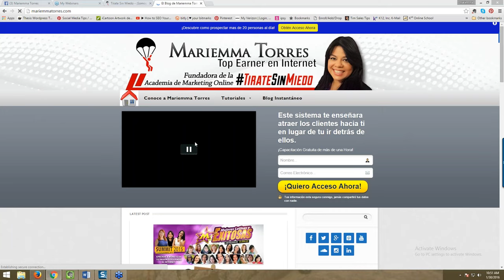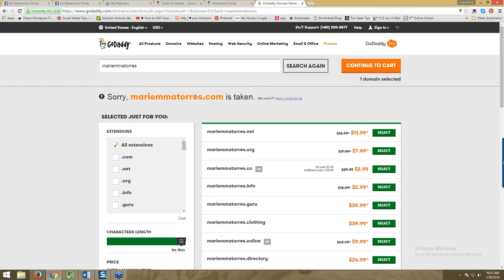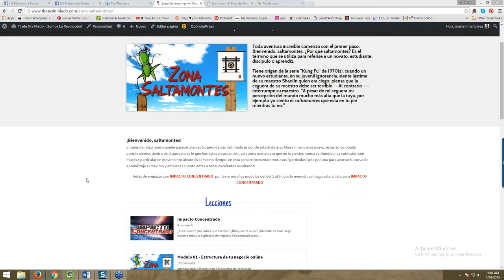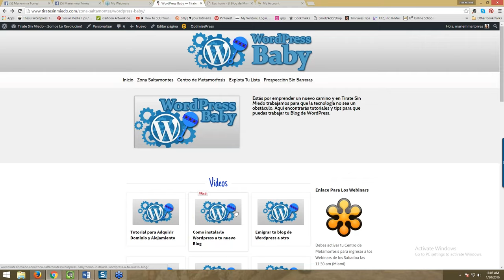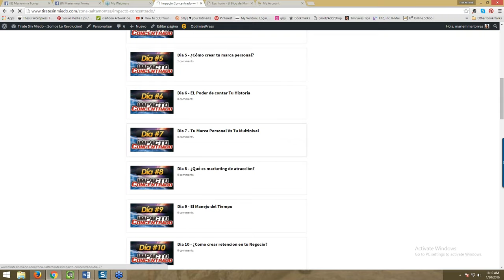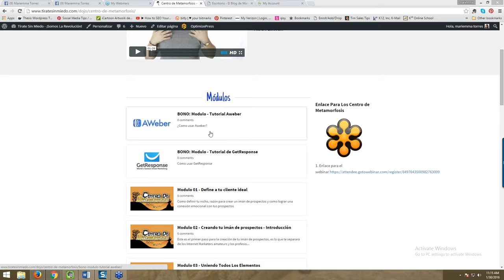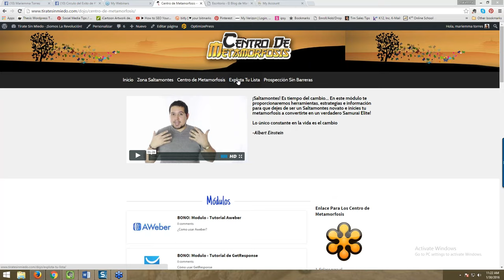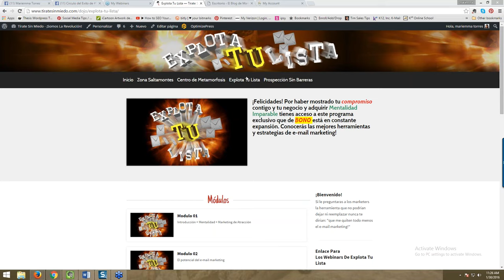Que es la Academia de Marketing Tirate Sin Miedo - 1-30-16